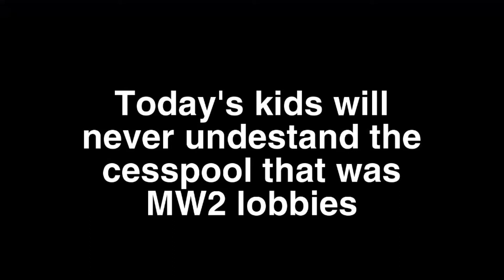Todays kids wouldn't survive MW2 (2021)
MW2 on the PS3 in 2021

Add me! donnstacy

If you see prostatus88 say hi for me :)